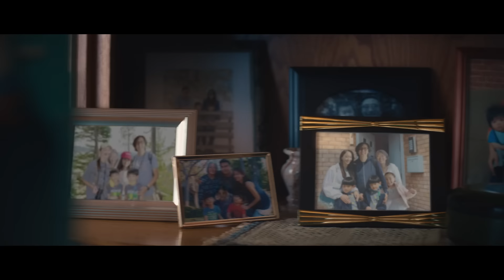Galaxy S23 Ultra: Condividi foto e file in un attimo | Samsung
Galaxy S23 Ultra ha una fotocamera epica per condividere più momenti iconici. Ecco perché Quick Share è la soluzione di condivisione perfetta. Invia centinaia di foto tra più dispositivi contemporaneamente.